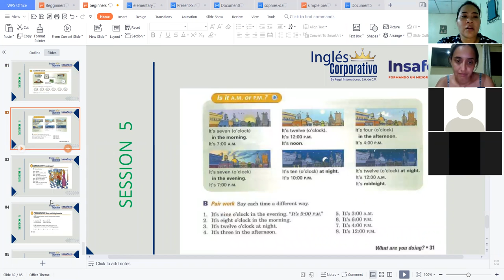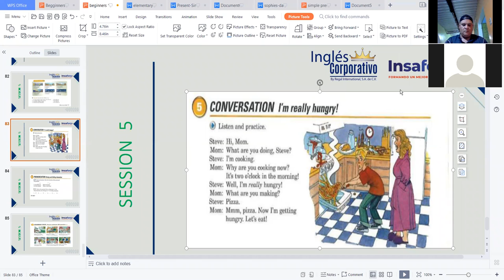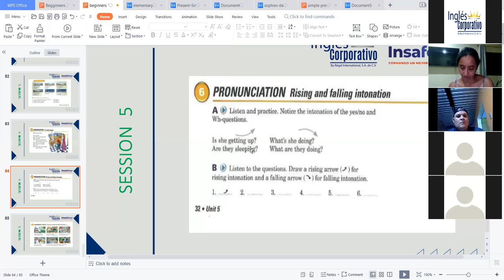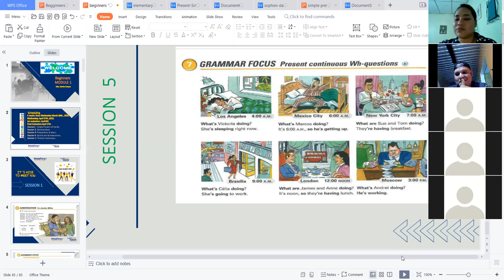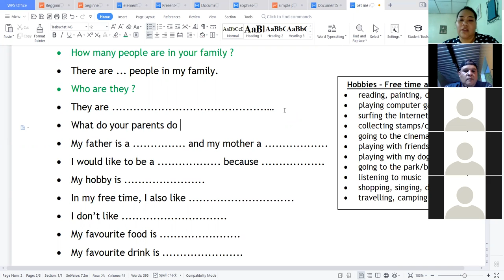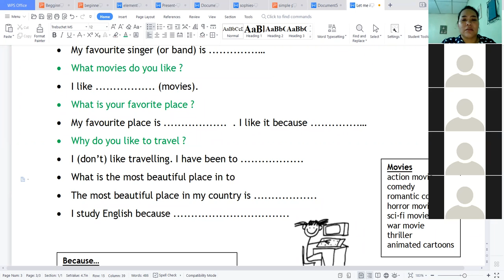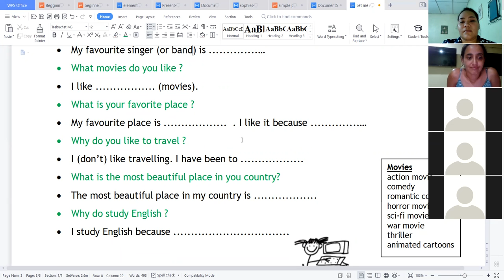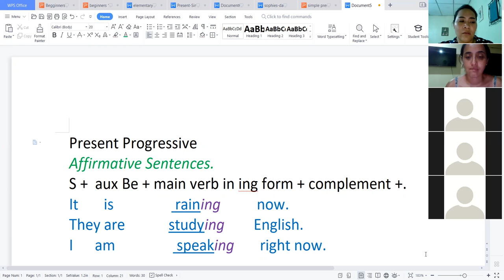Ingles Corporativo-Recap Present Progressice and Introducing yourself- Videoconference 15